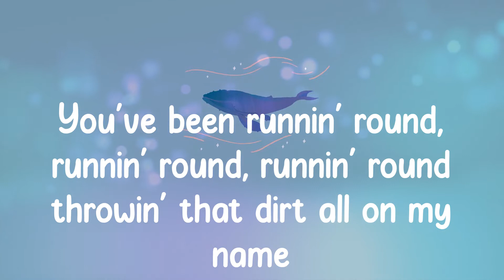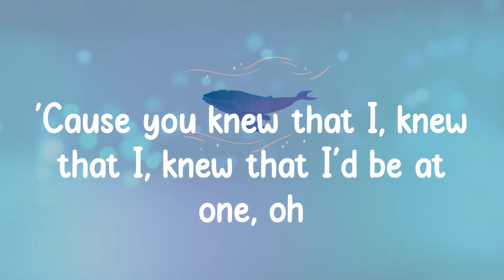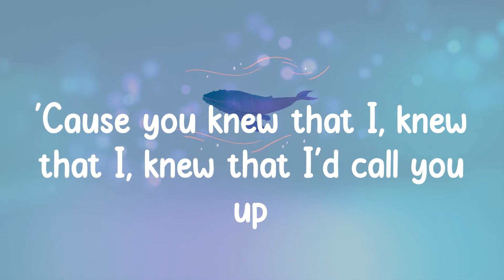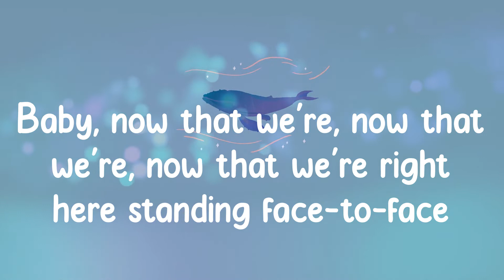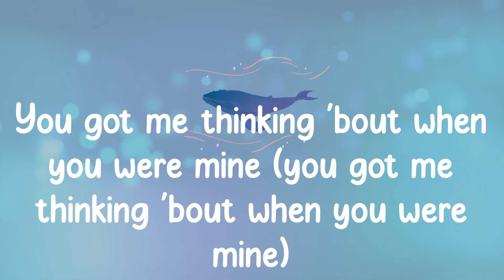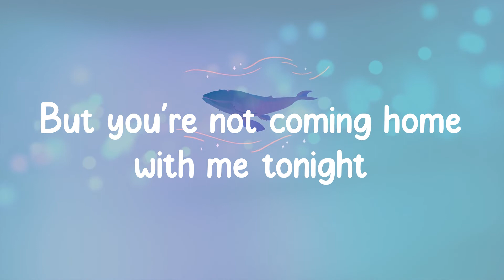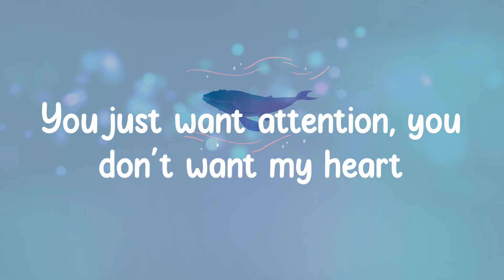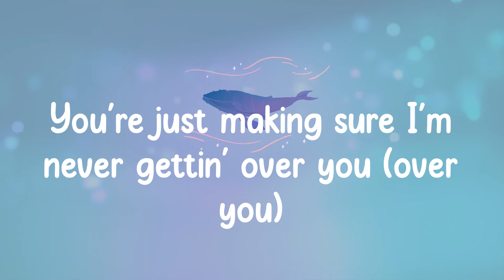Charlie Puth - Attention (Lyrics)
🐋 Lyrics
Oh-oh, ooh